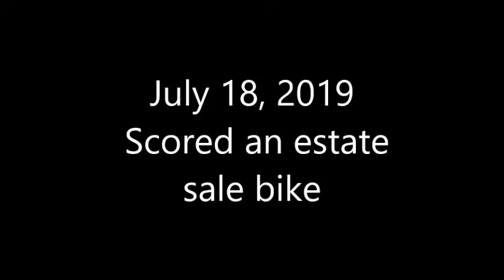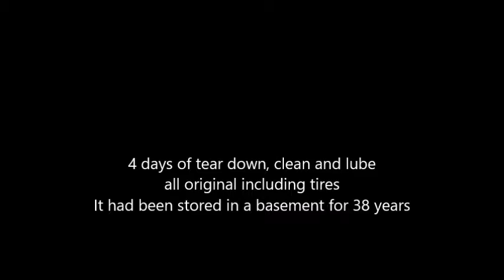64 Schwinn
After surface rust removal and tear down for re-lube an original bike is back on the road.